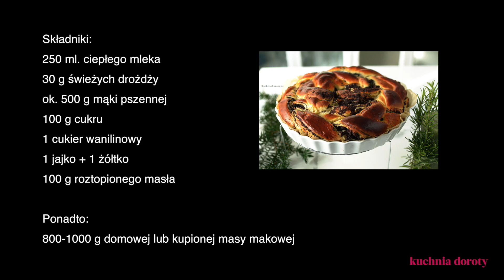Makowiec – Makowy Warkocz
Pyszny MAKOWIEC, idealny na Święta Bożego Narodzenia.